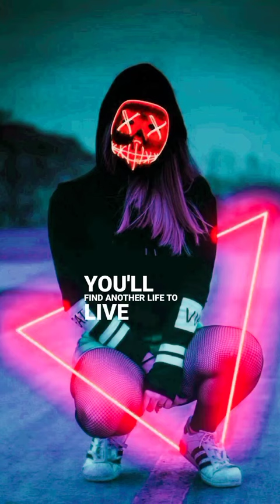Dj John - You'll Get Over It 💖 Status Video 💥 N Gudu ✨